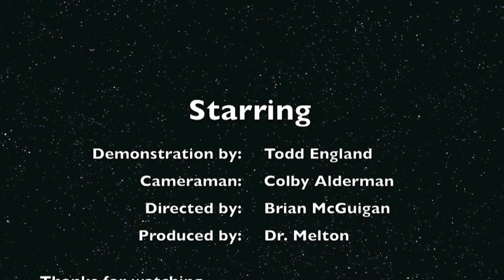Materials Testing: Creating tensile specimen part 2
Part I is for GA's only. Listen here to Todd who shows the method of prepare the necking portion of the specimen.